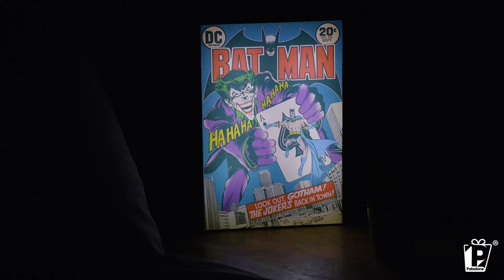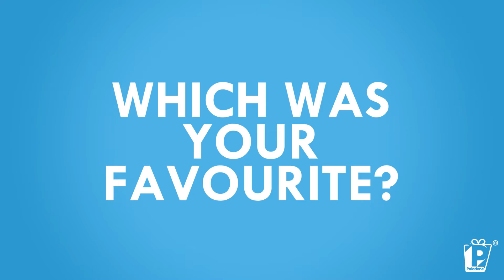Top 6 Gift Ideas For Comic Book Fans | Paladone TV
Some like DC, some like Marvel, but at Paladone we've got something for everyone!

We've made a ton of super hero merchandise over the years, but here's Paladone's guide for the top 6 gift ideas for comic book fans!